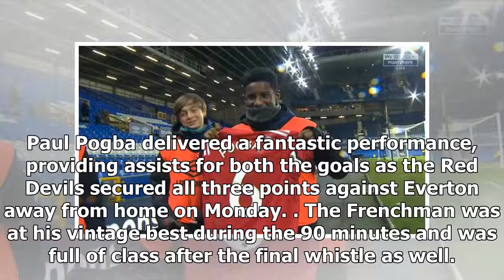(Image) Paul Pogba showing his class with this gesture towards the Everton ballboy after the final